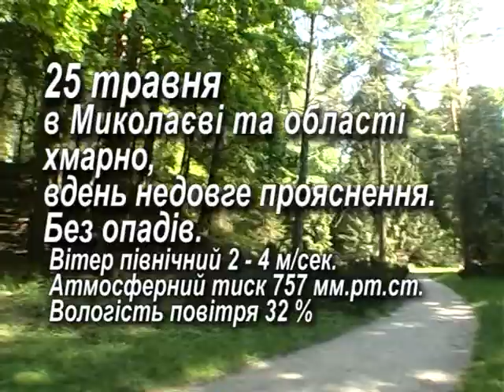"Народний календар" 25.05.2015